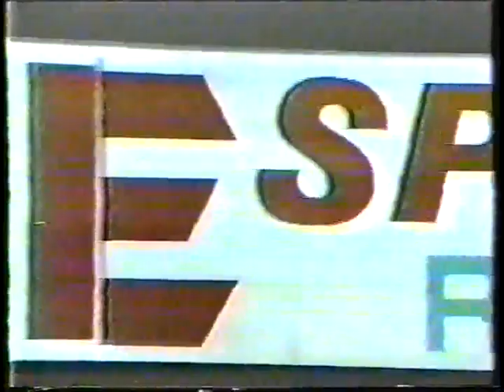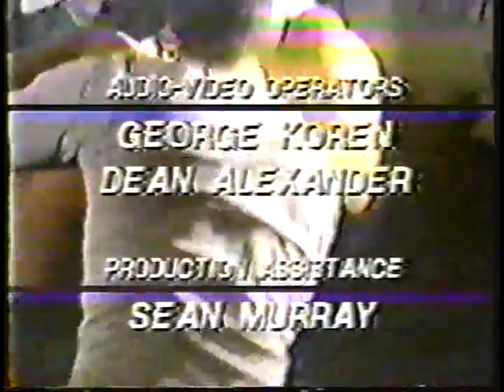Chicago Championship Wrestling July 20th 1987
*This video is being uploaded thanks to donations that allowed me to continue searching for obscure wrestling to upload. I've got a LOT more stuff coming.

I know very little about this promotion except that this was taped in Hammond, Indiana and the promoter was wrestler Terry Scholl. Someone on twitter sent me posters for shows from Whitewater & Kenosha, WI so they were running at least a couple different states. The episodes were only 30 minutes long and whoever made this tape cut all the commercials out so that's why it's so short.

Terry Scholl, Zebra Kid & Tony Devito interview
Terry Scholl vs Curly Rich
Tim Kelly interview
Replay of Tony Devito's A Slice From the Razor with Matt Erickson where Matt Erickson got hit with a fireball